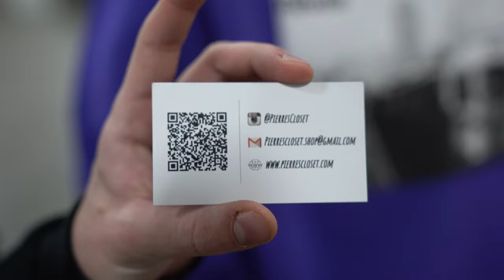CAUGHT SOME FAKES LEGIT CHECKING AT NEW YORK’S BIGGEST SNEAKER EVENT GOT SOLE | CASHED OUT!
Welcome Kickclusive Family!
On today episode, we are at got soles New York in meadowlands. Brought out NIKE MOST EXPENSIVE SHOE! Auto lace air mags 2016 and some of @yancokicks favorite pairs from his collection! We are cashing out like always! Come along see what we copped!